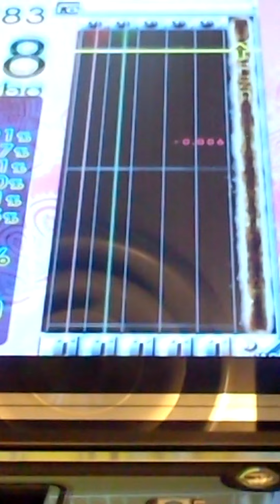1速 『GITADORA GuitarFreaks』 Link up （chocochips） （EXTREME GUITAR）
1速 『GITADORA GuitarFreaks』 Link up （chocochips） （EXTREME GUITAR）
ギタドラ
Lv8.10